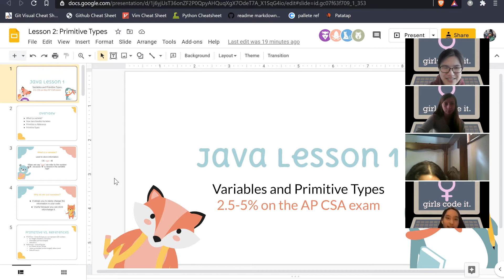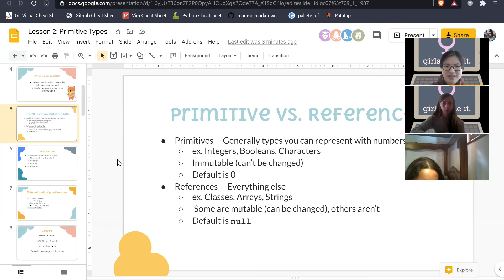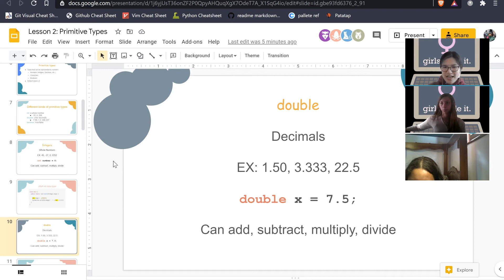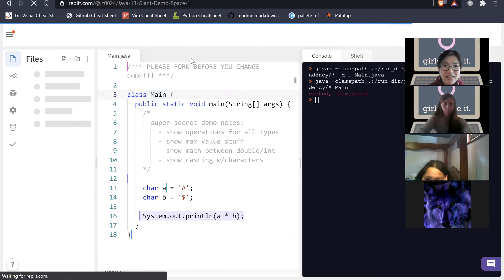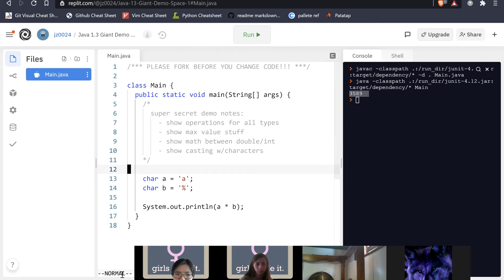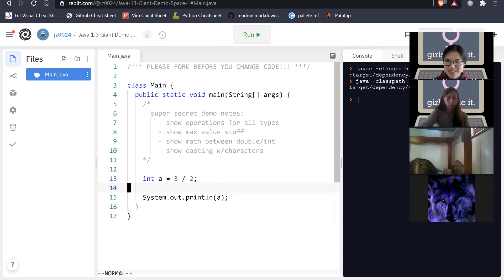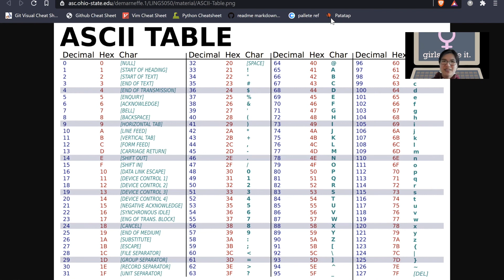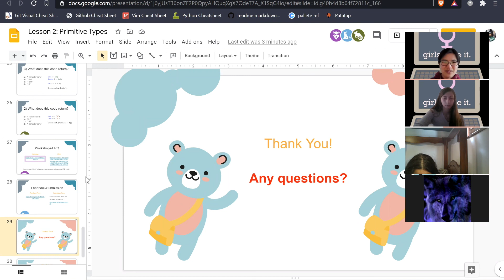Java Session 2: Primitive Types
Welcome to our second Java Lesson!

In this lesson, we'll be discussing primitive types, which define the size and type of variables in your coding! The most common ones, which we will be going over are Integers, Doubles, Characters, and Booleans. We will also show how to implement and use constants.

Our workshop for this lesson is a Mad Libs inspired activity!
And don't forget to submit it here for a chance to be featured on our website or earn a GirlsCodeIt Java certificate
If you'd like to explore some more here's the list of resources:

Need Additional Help?

We are GirlsCodeIt and our mission is to lower the gender gap in the technological fields. We currently offer a variety of lessons and sessions practicing different programming languages and STEM-related courses, including machine-learning, and web development. These sessions are live-streamed here on YouTube, and a recording session is available for those who cannot attend. Other opportunities are also available.

All of these courses are free to the public. Check our website for more information!

If you would like to support us to continue creating videos, consider donating